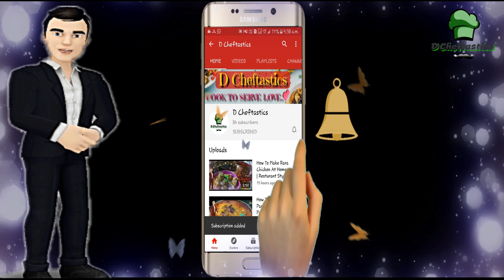Butter Chicken Restaurant Style |बटर चिकन रेसिपी | How To Make Butter Chicken-Punjabi Style At Home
Today's Recipe:- Butter Chicken Restaurant Style |बटर चिकन रेसिपी | How To Make Butter Chicken-Punjabi Style At Home

Video Codes :-

The dish was developed in 1947 by the founders of Moti Mahal restaurant in Delhi, India. The dish was made "by chance" by mixing the leftover chicken in a tomato gravy, rich in butter and cream. In 1974, a recipe was published for "Murgh Makhani" (Tandoori chicken cooked in butter and tomato sauce)". In 1975, the English phrase "butter chicken" first appeared in print, as a specialty of the house at Gaylord Indian restaurant in Manhattan. In Australia and New Zealand, it is also eaten as a pie filling. The dish is common in India and many other countries.

 INGREDIENTS
S.No. Ingredients                Quantity            Remarks
1.  Chicken                            ½ kg
2.  Ginger/Garlic  Paste    2 Tbsp
3.  Lemon                            1 No.
4.  Salt                                    To Taste
5.  Red Chilly Powder    2 Tbsp
6.  Corriander Powder    2 Tbsp
7.  Cumin powde            2 Tbsp
8.  Turmeric                    ½ Tbsp
9.  Curd                            200 Gms
10.  Oil                                    1 Tbsp
11.  Ginger                            1 Inch            Roughly Chopped
12.  Garlic                            7-8 Cloves    Roughly Chopped
13.  Green Chillies            2 No.              Roughly Chopped
14.  Cream                            5 Tbsp
15.  Butter                            6 Tbsp
16.  Cashew Nuts            8-10 Nos.
17.  Choti Elachi                    6 Nos.
18.  Badi Elachi                    2  Nos.
19.  Long                            6-7 Nos.
20.  Dal Chinni                    1 Inch
21.  Javitri                            1 Inch
22.  Bayleaf                            1 No.
23.  Tomatoes                   400 gms
24.  Kasoori Meti               ½ Tbsp
25.  Ghee                           2 Tbsp
26.  Coal                           For  Tandoori Flavour

Previous Videos:-

Host: Dharam
Director: Dharam
Camera: Aarish
Editor: Dharam
Channel: DCheftastics

dcheftastics,murgh makhani recipe authentic,butter chicken restaurant style easy to cook,how to make punjabi style murg makhni at home,butter chicken instant pot indian,butter chicken banane ka sabse aasan tarika,indian butter chicken recipe step by step,how to make old delhi style butter chicken,butter chicken recipe very easy method and super tasty,butter chicken kaise banate hain ghar per,butter chicken banane ka tarika restaurant style,butter chicken instant pot recipes